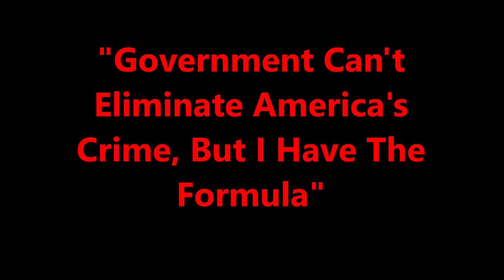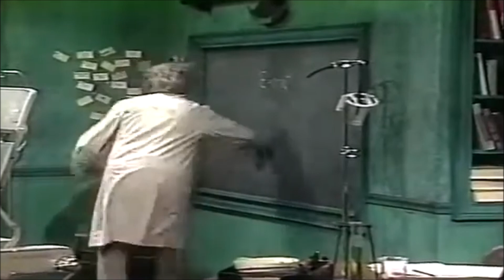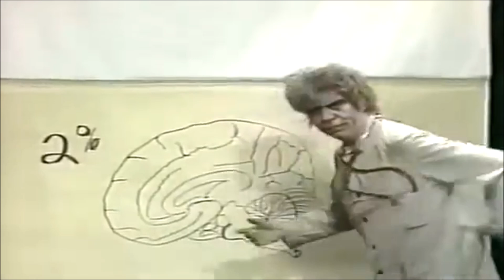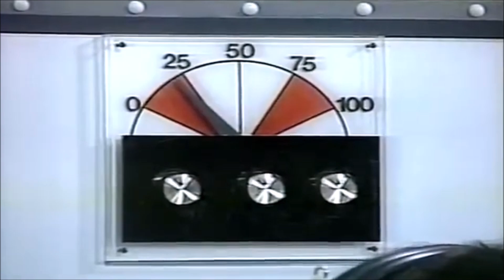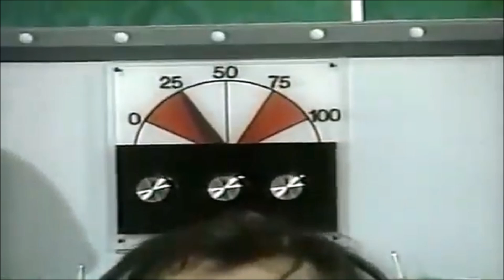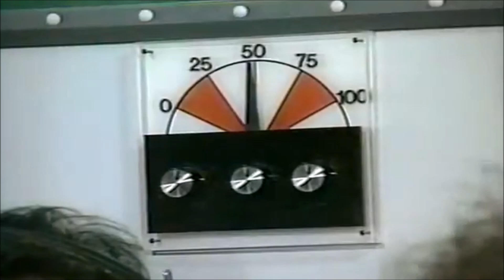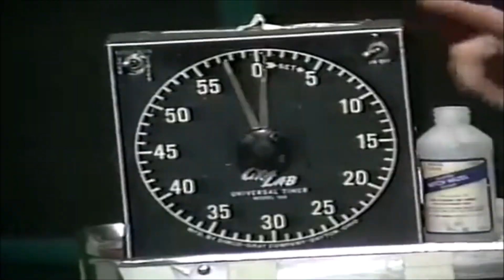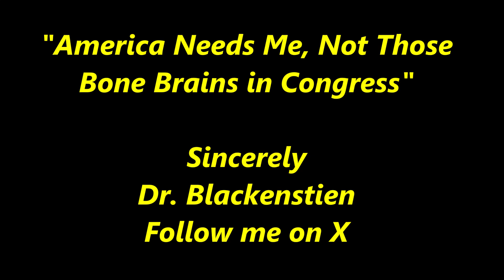NO WORLD CRIME SOLVED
Dr Blackinstien Speaks About America